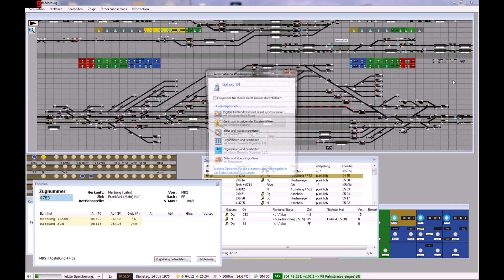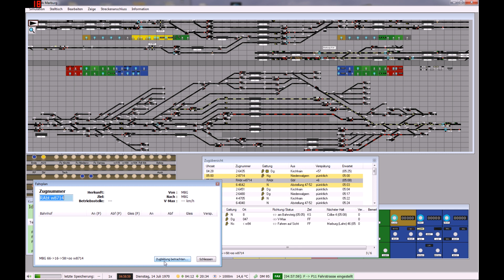Signalsoft Stellwerk Simulator #100 Marburg Aber die Maus hat es verhindert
Signalsoft Stellwerk Simulator